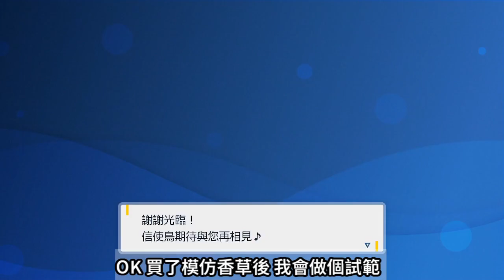蛋招式不再需要生蛋了啦！一個道具就可以學到蛋招式！ POKEMON 寶可夢朱紫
剪片程式 : Aviutl
繪圖程式 : OnlinePhotoEditor
拍攝工具 : OnePlus6
OP BGM : Amper Music所製作
ED BGM : 甘茶の音楽工房 おそうじ日和